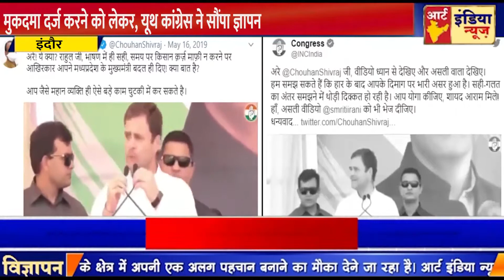मुख्यमंत्री के खिलाफ मुकदमा दर्ज करने को लेकर, यूथ कांग्रेस ने सौंपा ज्ञापन